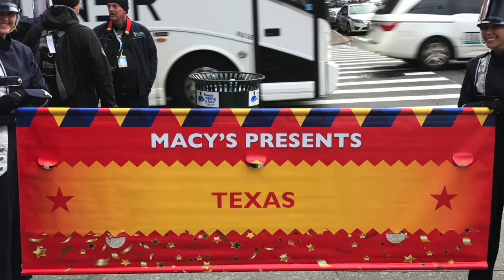Hendrickson High School heads to Macy's TG DAY Parade with ETA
Hendrickson High School is selected to march in the 90th Annual Macy's Thanksgiving Day Parade.  Hear from band director, Garth Gundersen about his experience.